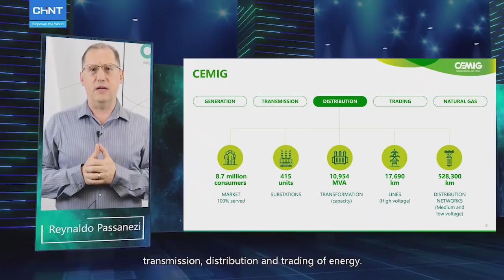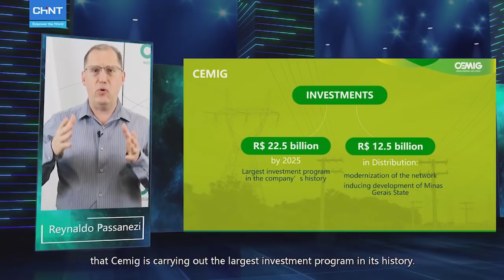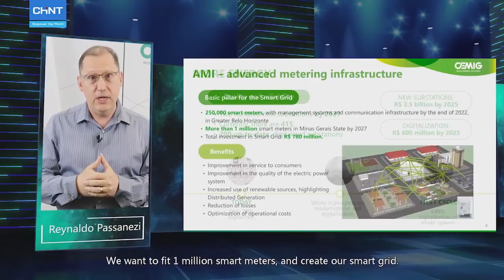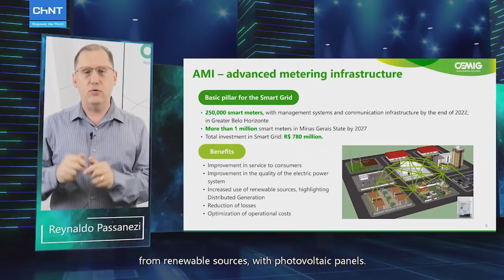CIMF - The Transformation of Lives with New Energy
The ability to transform the lives of the people with new energy with the latest digitalization from the World's greatest supplier, CHINT. With the launch of the Minas-3-Phase Program, 1 million smart meters will be created, together with a smart grid, which CHINT will play an important role in transforming consumers' lives, by providing reliability and flexibility in the networks. Essentially, enabling prosumer in both a consumer and produce of electricity, by investing in renewable generation sources and in distributed generation with photoboltaic panels.